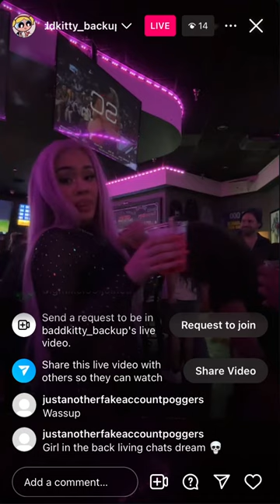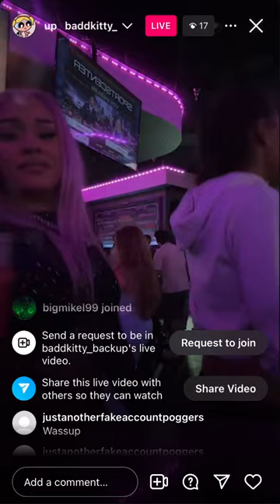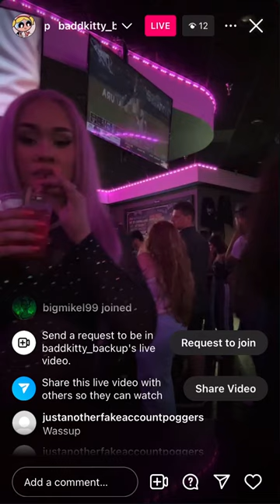July 20, 2024